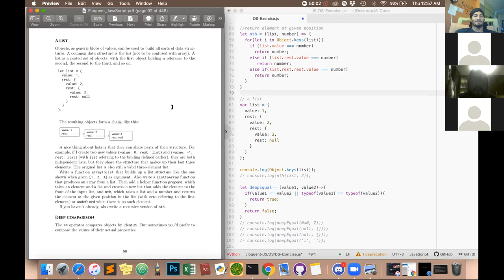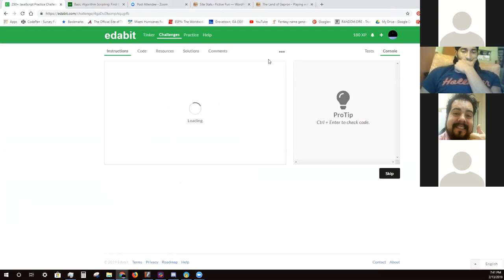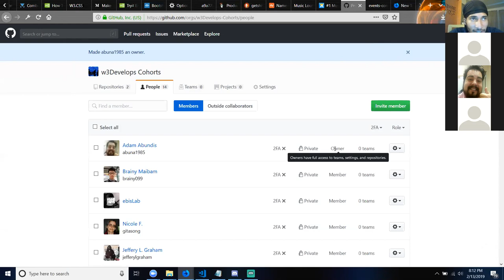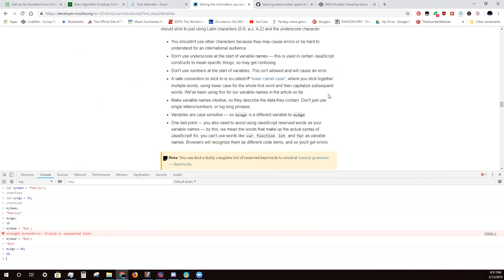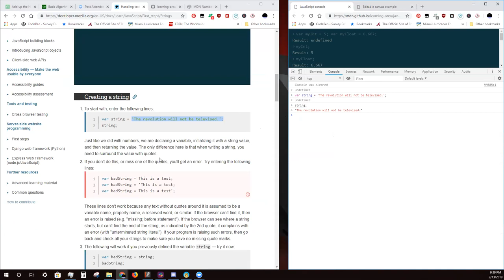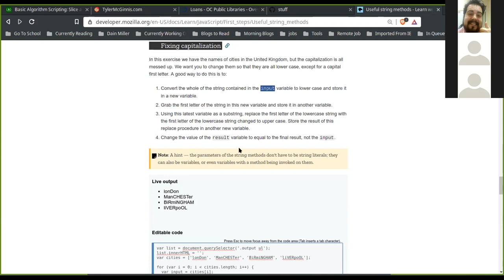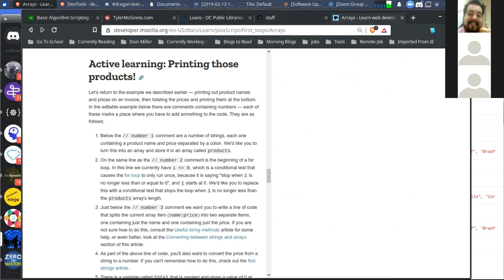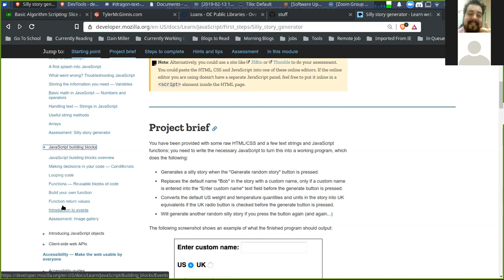Day 4: JavaScript pt. 1 | w3Develops Learning Group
Welcome to the OSD (Open Source Development) Learning Groups stream

–COURSES THAT HELPED ME LEARN CODE